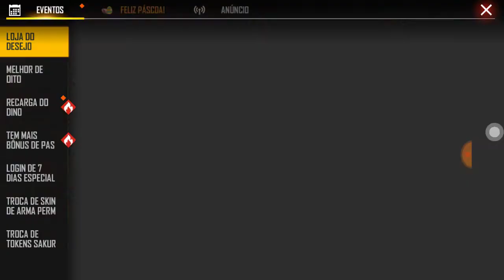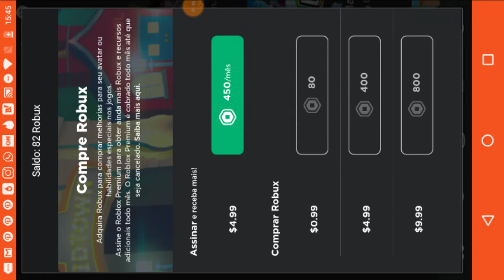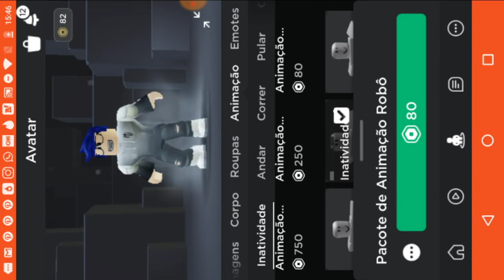Recarreguei diamantes e comprei robux aí que alegriaaaaaáa